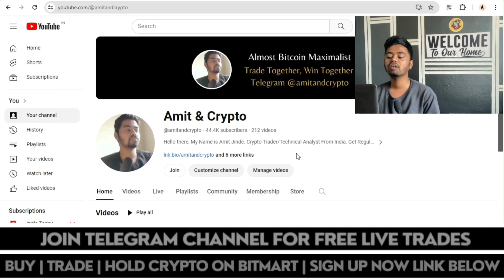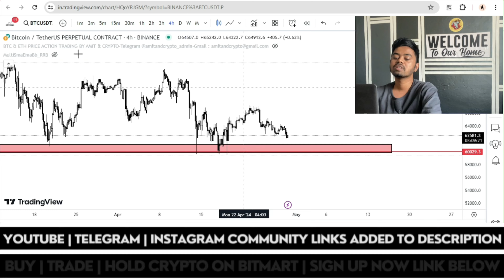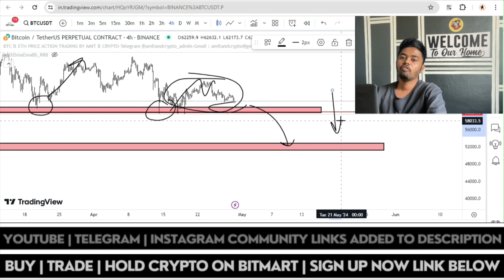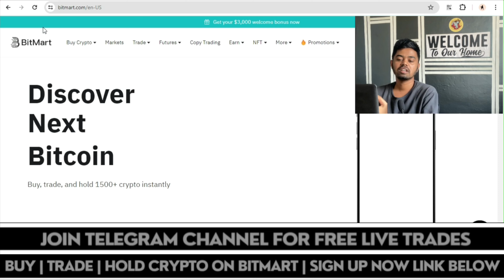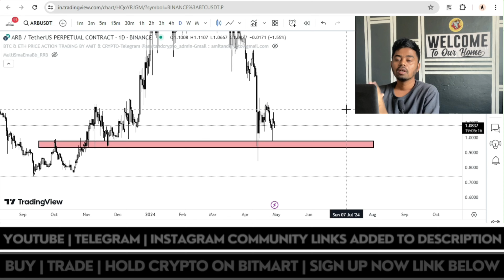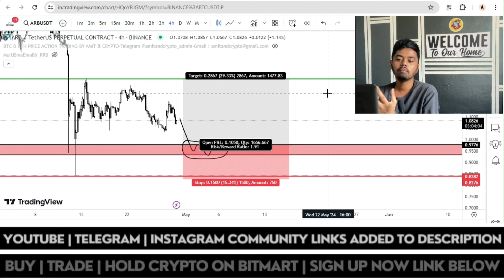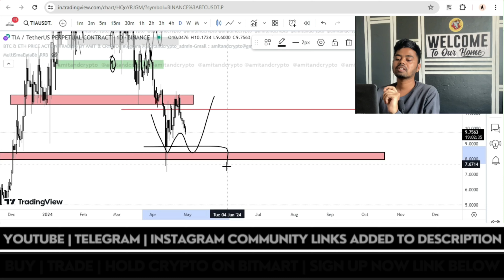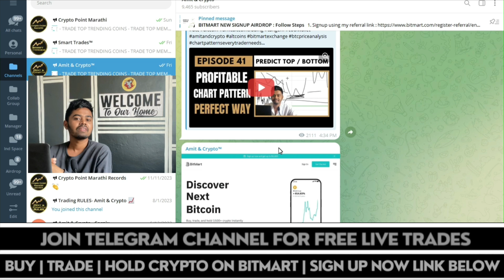BEST CRYPTO TO BUY RIGHT NOW : CRYPTOCURRENCY EXCHANGE IN INDIA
TIMESTAMP :
0:35 | BITCOIN PRICE ANALYSIS
2:35 | CRYPTOCURRENCY EXCHANGE IN INDIA
3:50 | ARB/USDT PRICE PREDICTION
5:29 | ZETA/USDT PRICE PREDICTION
6:22 | TIA/USDT PRICE PREDICTION

- BUY PRODUCTS FROM AMIT & CRYPTO :

1) GET CRYPTO TRADING EBOOK FROM AMAZON and LEARN PRICE ACTION YOURSELF
- Learn Trading From My Experience
- 50+ Trading Topics
- Kindle Edition

2) PRICE ACTION READER INDICATOR - which will give buy and sell signals !
- Get Pre Entry Alerts
- Learn Price Moves
- Apply it on Paper Trading First, After Results Apply It On Real Trading

ABOUT PRICE ACTION READER INDICATOR - Use case of Indicator (Blog Link)

- INDICATOR IS LISTED IN PRIVATE, YOU WILL NEED LINK TO GAIN ACEESS.
- AFTER PAYMENT YOU WILL GET LINK ON GMAIL OR TELEGRAM
- ONE TIME PURCHASE AND LIFETIME ACCESS

- CRYPTO GROUP LINKS : Join telegram channel for free trade setup

TRENDING TOPIC -
cryptocurrency exchange in india
arb crypto price prediction
zeta crypto price prediction
tia crypto price prediction
amit bitcoin trading
crypto chart analysis for beginners
best crypto exchange for usa
best time to trade in crypto in india
bitcoin strategy for beginners
how to find good crypto coins
how to read bitcoin chart
trading strategies crypto bitcoin news
trading altcoins
alt coin crypto
altcoin prediction price